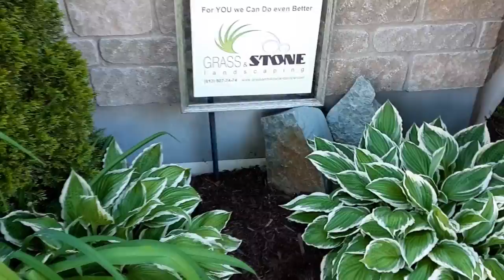Наш сад 2019